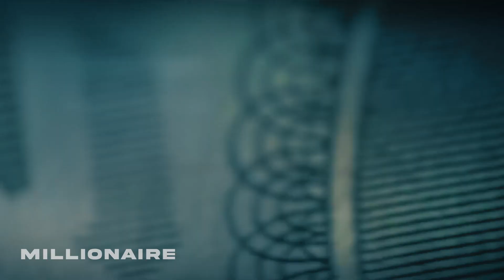Migos ft. 21 Savage - Codeine Killer (Music Video)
Watch new official release Migos ft. 21 Savage - Codeine Killer (Music Video).

[FREE FOR PROFIT] MIGOS X TRAVIS SCOTT TYPE BEAT - "KUNAI" by KAI